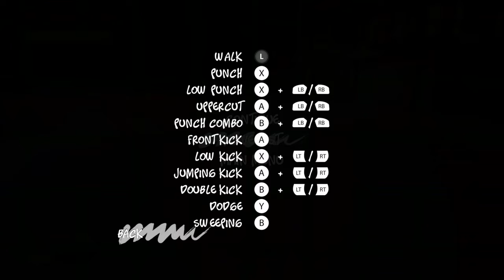Drunken Fist game play and Review score